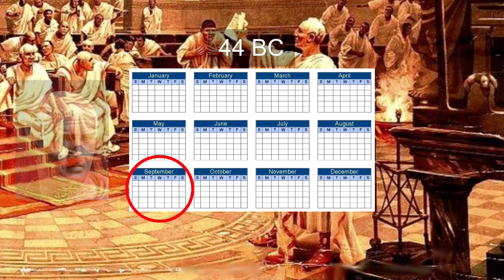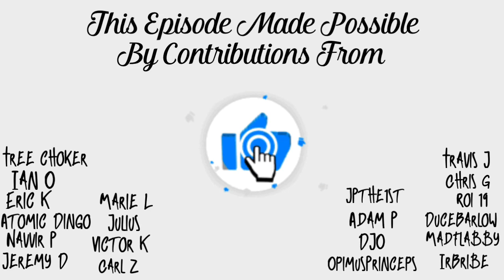35 BC | Caesar Divi Filius Controls the Narrative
Caesar Divi Filius turns Marcus Antonius’ disastrous invasion of Media Atropatene to his advantage!